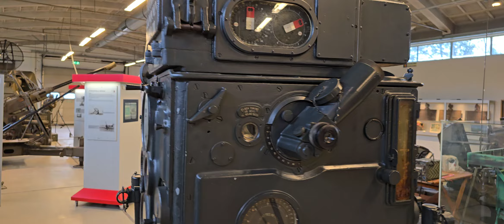HISTORISCHE COLLECTIE VAN GROUNDBASED AIRDEFENCE, Vredepeel 2024.